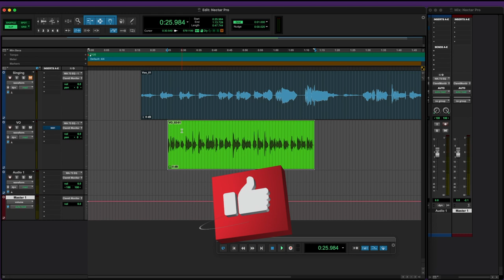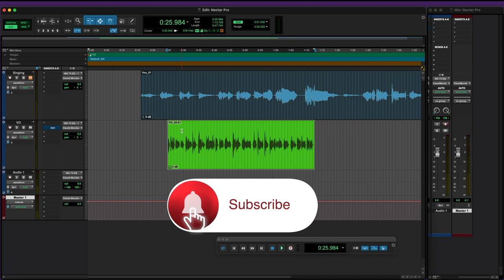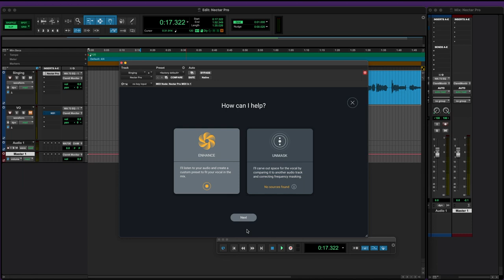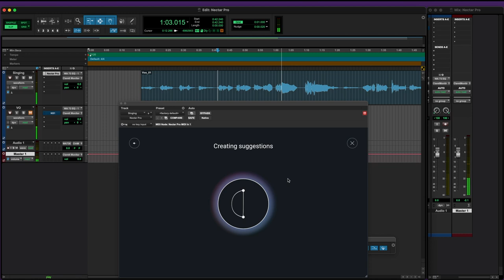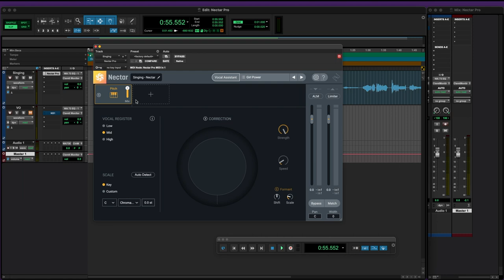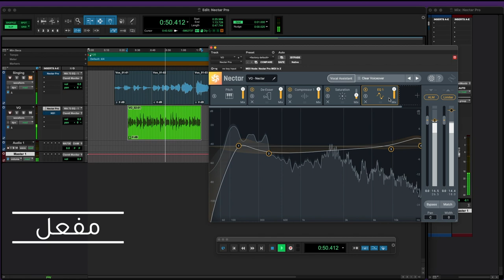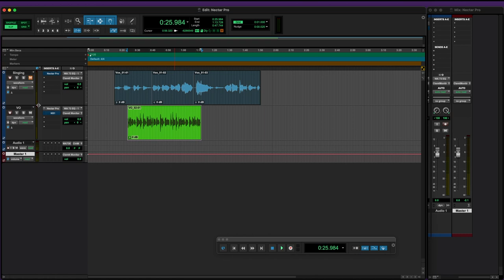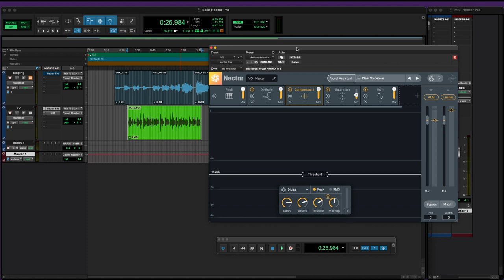How to use iZotope Nectar Pro كيفية استخدام برنامج نكتار برو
Today we take a closer look at Nectar Pro from iZotope's subscription bundle.
في حلقتنا اليوم نلقي نظرة على برنامج نكتار برو من شركة آيزوتوب

موقع مهارات ملو للدورات التدريبية في الانتاج الصوتي

Timecode:
00:00 – المقدمة
00:33 – عن برنامج نكتار برو
01:51 – طريقة تعديل الصوت
10:01 – Auto level mode
10:54 – vocal assistant طريقة ال
14:16 – قبل وبعد
15:06 – presets طريقة باستخدام
16:08 – خاص بالتعلق الصوتي  vocal
21:37 – الختام

🔉Directional Speakers
سماعات الاتجاه الموحد